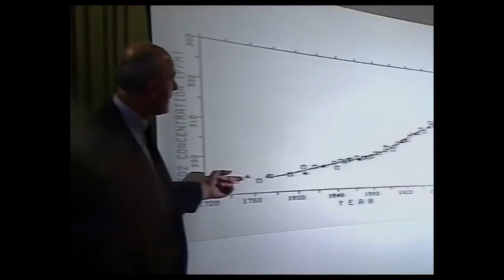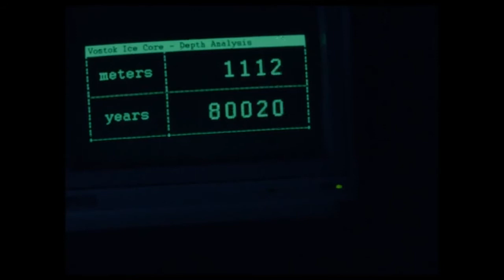Antarctica: Ice and Sky (Tuesday Film Series 4.11.2017)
From Oscar (R)-winning director Luc Jacquet (March of the Penguins) comes a stirring portrait of French glaciologist Claude Lorius whose groundbreaking research in Antarctica gave us the first clear evidence of man-made global climate change. Through remarkable archival footage and stunning drone cinematography, Antarctica: Ice and Sky is an epic tale where science and adventure meet, equal parts contemplative memoir and an ardent call to action.